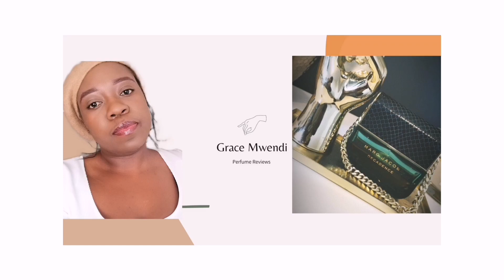11 Perfume Lines Worth Collecting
Hi guys, in this video I am talking about 11 perfume lines I would collect. what are your favorite perfume lines? Do you consider yourself a perfume collector?